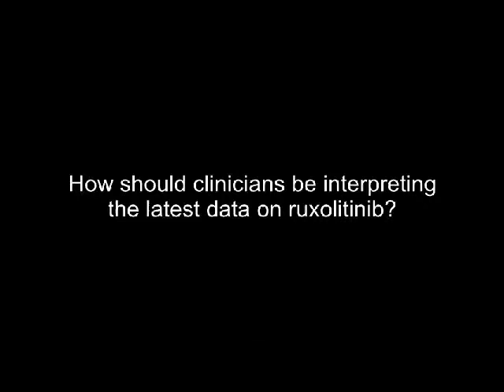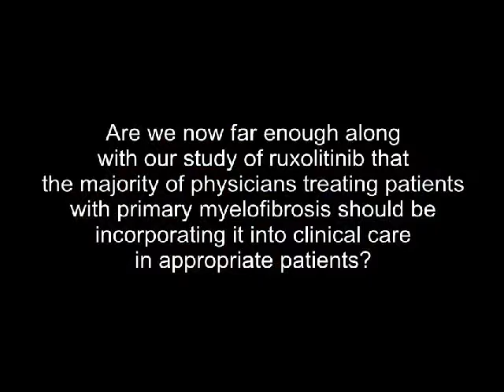Ruben Mesa on the Current State of Ruxolitinib Research in Myelofibrosis